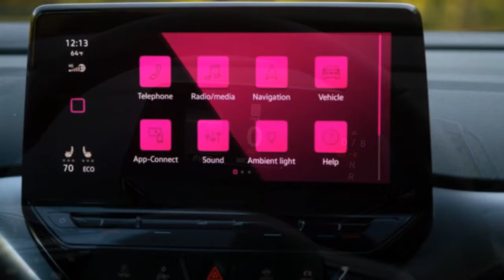2022 VW ID4 AWD Pro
2021 Volkswagen ID 4 AWD Pro review: A great EV with a little more zip
An additional motor plugs VW's biggest gap with its compact electric crossover.

What's the difference between the single-motor 2021 VW ID 4 and its dual-motor, all-wheel-drive sibling? Not much. And that's the point. If the rear-drive ID 4 leaves you wanting for just a little more, the AWD Pro trim should deliver.
The standard ID 4 is a little pokey thanks to its powertrain, a single motor on the rear axle producing 201 horsepower and 229 pound-feet of torque. Thankfully, the ID 4 was built from the outset with a second motor in mind. Residing up front, this additional power source adds 107 hp and 119 lb-ft to the equation for a net 295 hp and 339 lb-ft, numbers that should appeal to those seeking more electric punch.
While the front motor generally only kicks in when it detects slippage in the rear, all four wheels will dig into the pavement if I pound the accelerator from a stop. The power bump is immediately noticeable, with the ID 4 AWD Pro reaching 60 mph in about 5.5 seconds, a 2-second improvement over the RWD variant. It's not going to win many drag races, but that's still enough acceleration to excite most drivers and passengers...